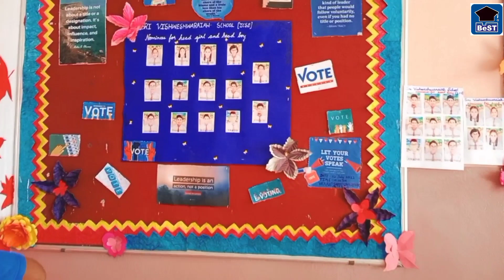BeST School ICSE Students Election 2022-23@bestschoolandcollegeballar6332